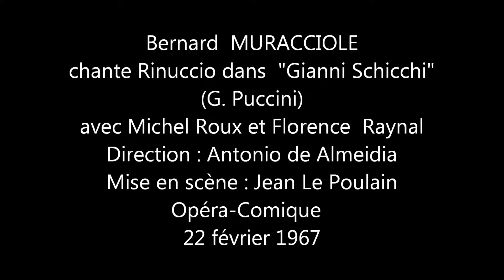Bernard MURACCIOLE chante dans "Gianni Schicchi" 1967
Bernard MURACCIOLE chante Rinuccio dans "Gianni Schicchi" (G. Puccini)
En français.
Avec Michel Roux et Florence Raynal.
Direction : Antonio de Ameida. Mise en scène : Jean Le Poulain
Opéra-Comique de Paris. 22 Février 1967